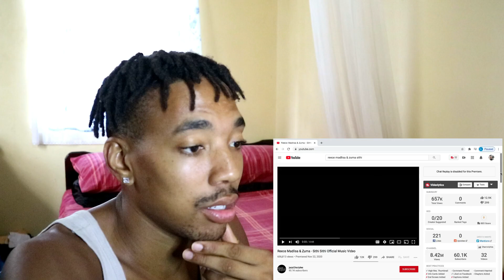Reece Madlisa & Zuma - Sithi Sithi Official Music Video (REACTION) *CAME WITH THE ENERGY*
Hey guys thanks for tuning in again, today I am going to be reacting to Reece Madlisa & Zuma - Sithi Sithi Official Music Video